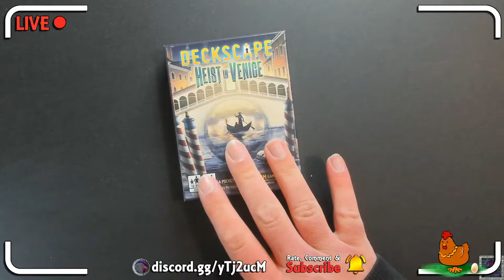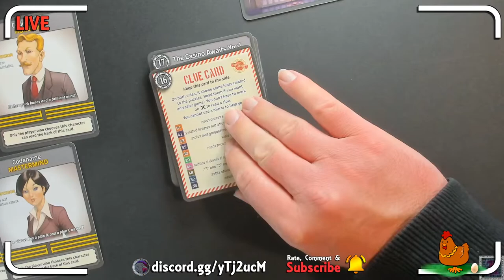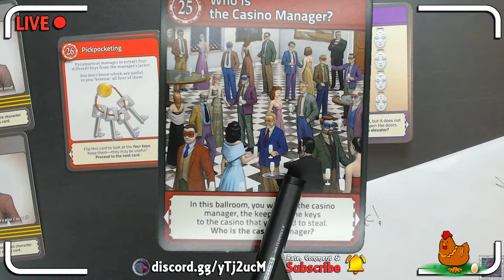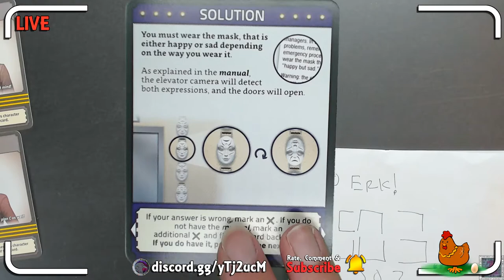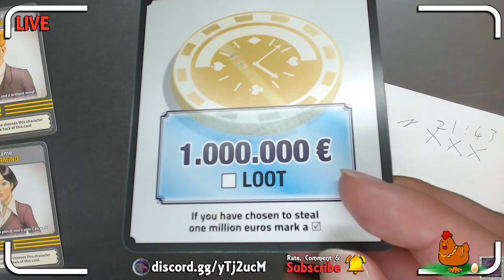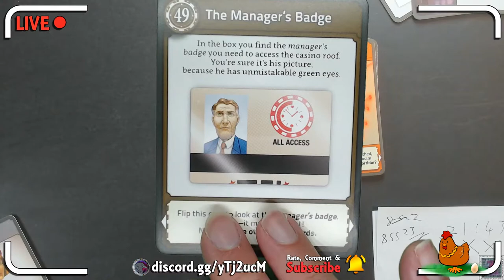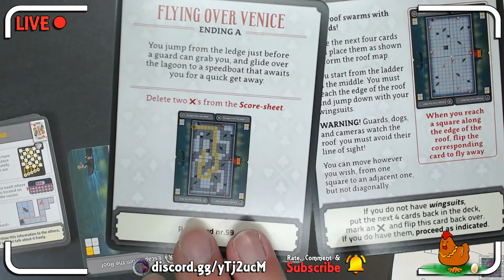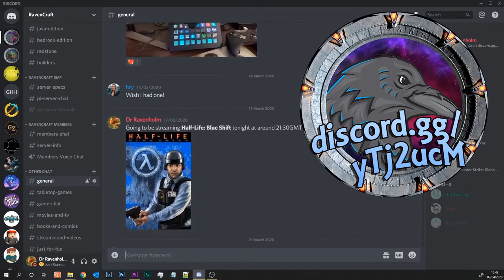Deckscape - Heist in Venice Playthrough (SPOILERS)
You and your friends are professional thieves, now retired, but a mysterious missive forces you to reunite the old gang.
The mission: sneak into the oldest casino in the world, in Venice, and steal a 1 billion euro chip! Each of you has specific skills and abilities, and if you stick to the plan everything will be fine. Although, yours is a risky job, and an unexpected event could compromise the whole mission...
Using just 60 cards, you will take part in a hectic adventure without leaving home. Can you overcome the intricate security systems of the casino and then run away with the loot?

Chapters
00:00 - Loading
05:00 - Intro and Tutorial
18:50 - SPOILERS
37:53 - Intermission
39:00 - SPOILERS
2:02:46 - Thanks For Watching

Merch
Teespring

Music

Let’s Play on Xbox Live:
Dr Ravenholm